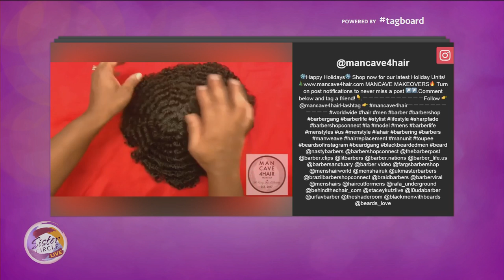Dr. Brooke founder of ManCave4Hair - Premium Male Hair Pieces